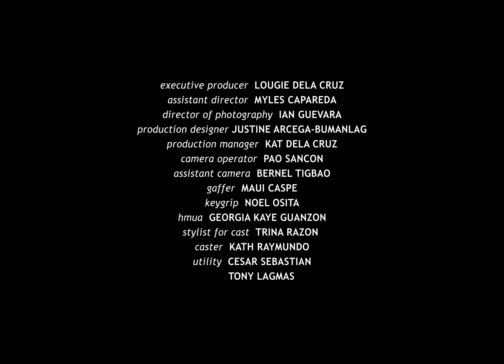Ben&Ben - Fall | Official Music Video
Music Video for Ben&Ben's latest single, "Fall".

FALL LYRICS

Move a little closer
So I can breathe you in
Wrapped in this enclosure

Feels like we can stay forever
In each other's arms
So lay down on my shoulder
I'll keep you safe from harm

You can lay down all your reasons
But your eyes betray your secrets

So why don't we fall in love tonight
Cause everything else just feels so right
And now I just want to hold you tight
So why don't we just fall

Hearts are beating
The night is fleeting
There's no denying
Puhon, puhon

Hearts are beating
There's no denying
Puhon, puhon

Hearts are beating
There's no denying
Puhon, puhon

Why don't we fall in love tonight
Why don't we just fall
In love tonight

A Two Fold Media Production
Writers & Directors: Raymond Dacones and Trina Razon
Executive Producer: Lougie Dela Cruz
Assistant Director: Myles Capareda
Director of Photography: Ian Guevara
Production Designer: Justine Bumanlag
Production Manager: Kat Dela Cruz
Camera Operator: Pao Sancon
Assistant Camera: Bernel Tigbao
Gaffer: Maui Caspe
Keygrip: Noel Osita
Hair and Make-Up Artist: Georgia Kaye Guanzon
Stylist for the Cast: Trina Razon
Caster: Kath Raymundo
Utility: Cesar Sebastian and Tony Lagmas
Offline Editor: Myles Capareda
Online Editor: Mark Legaspi
Colorist: Mikhail von Asmuth

Stylist for Ben&Ben: Jilla Sara
Crew for Ben&Ben: Edmar De Jesus and Mark Aljihan Pili
Drivers of Ben&Ben: Kuya Edshie, Kuya Efren Edgar

Sindikato Management Inc.
Chief Executive Officer: Enzo Valdez
General Manager: Edzon Rapisora
Finance and Bookings: Priscilla Salvacion-Valdez
Accounts and Artist Relations: Toia Avenido and Geri Regondola